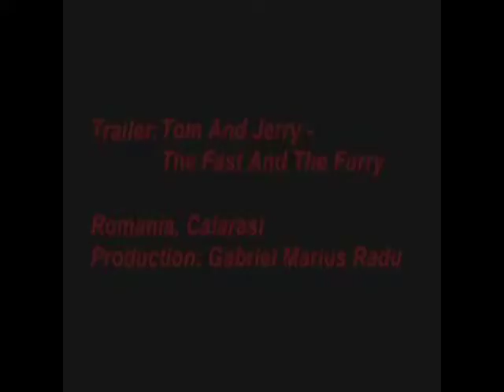4.Tom and Jerry the fast and the furry movie trailer and tamil, english and hindi download link.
Tom and Jerry movie 4
the fast and the furry movie download link.

tamil dubbed.

Hindi dubbed.

english dubbed.